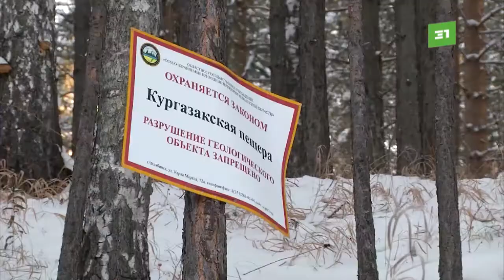На аэролодке им все по Аю. Южноуральцев приглашают на зимние сплавы по горным рекам Южного Урала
Южноуральцев приглашают на зимние сплавы. По реке Ай любителям экстрима предлагают прокатиться на аэролодке. Это специальная техника на воздушной подушке. Мотор аппарата находится над поверхностью воды, поэтому она может двигаться хоть по снегу, хоть по льду. Станут ли теперь сплавы по рекам Южного Урала всесезонными? И сколько стоит прогулка на аэролодке?